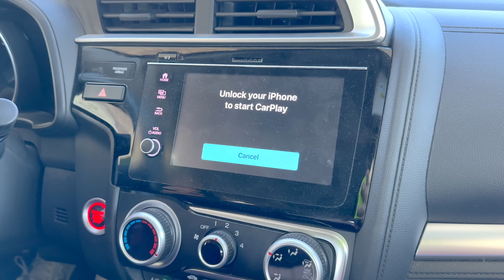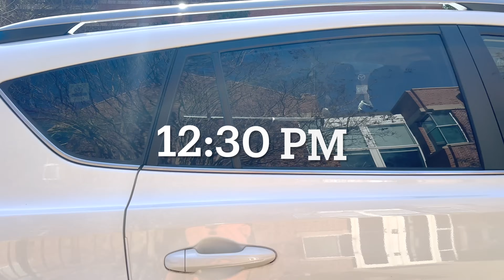Student life in American College: DIML, shopping, temple & more|Telugu Vlogs in USA|Family Vlogs|A&C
Hi!
Welcome to a day in our lives, Thursday edition! We showed you guys how we're managing working & studying at the same time! Also, what we get when we go grocery shopping & to the temple. If you have any questions regarding education, let us know & we'll answer them in our upcoming education video!